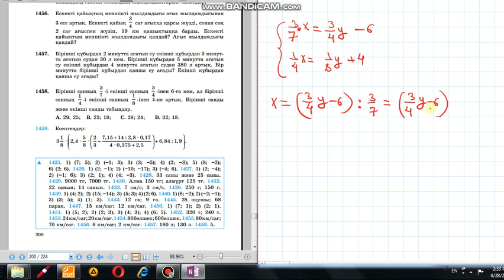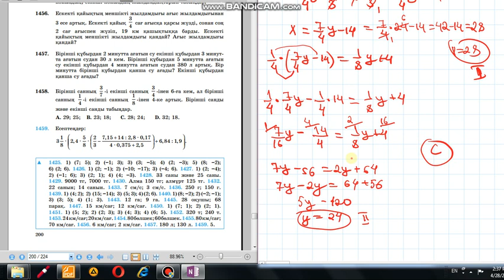Математика 6-сынып 1458-есеп Теңдеулер жүйесін құру